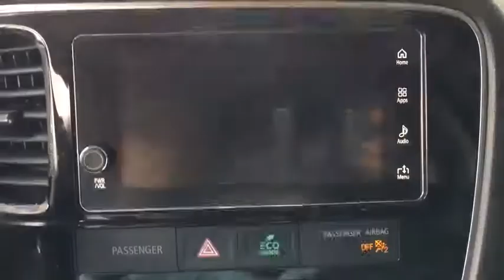2017 Mitsubishi Outlander Austin, New Braunfels, Boerne, San Marcos, San Antonio, TX D412009A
Cosmic Blue Metallic Used 2017 Mitsubishi Outlander available in San Antonio, Texas at San Antonio CDJR. Servicing the Austin, New Braunfels, Boerne, San Marcos, TX area.

11910 Interstate 35 Frontage Rd

Recent Arrival! FWD PREMIUM WHEELS, FRONT WHEEL DRIVE, MULTI ZONE CLIMATE CONTROL, STEARING WHEEL CONTROLS, CRUISE CONTROL, 4D Sport Utility, ABS brakes, Base, Electronic Stability Control, Front dual zone A/C, Heated door mirrors, Heated Front Bucket Seats, Heated front seats, Illuminated entry, Low tire pressure warning, Remote keyless entry, Traction control. CARFAX One-Owner.brbrbrPlease call today to check extra options and availability.